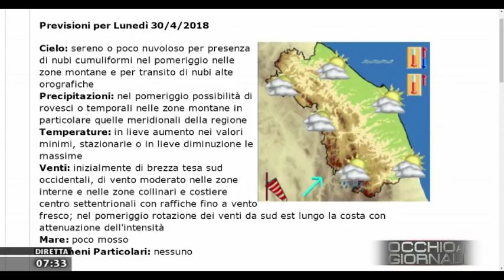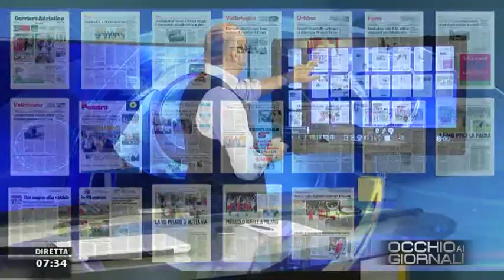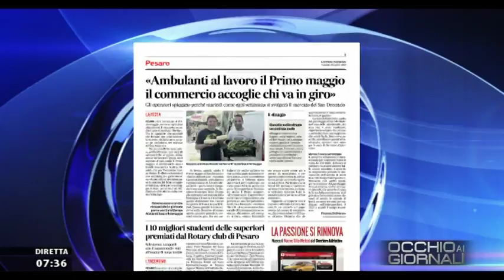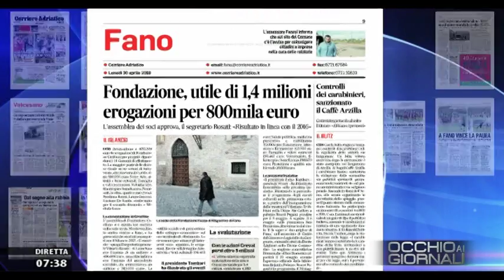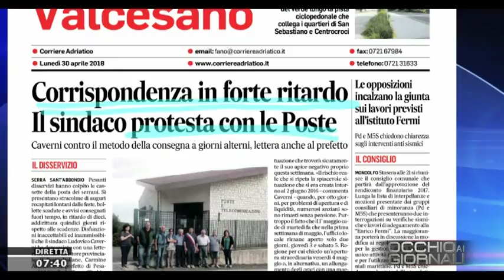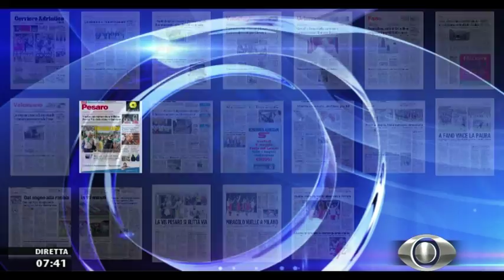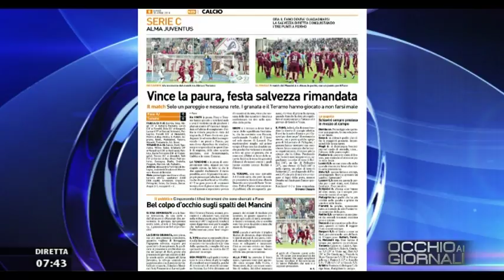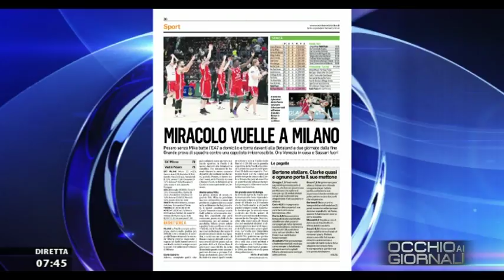Occhio ai GIORNALI 30 aprile 2018